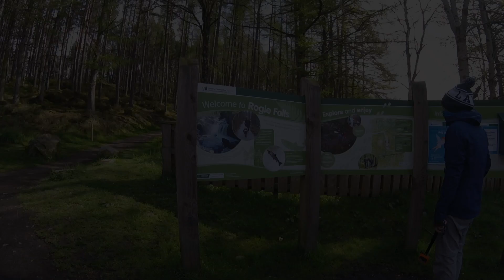ROAD TRIP TO SCOTLAND PART4 (4/8)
Quatrième épisode de notre road trip, a la découverte de quelques chutes d'eau et des paysages durant les trajets !